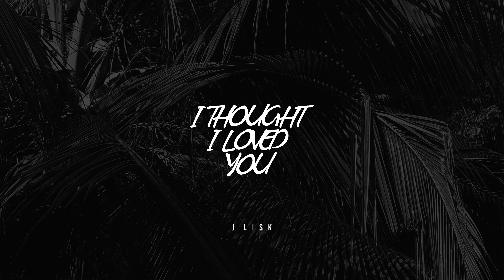I Thought I Loved You - J Lisk